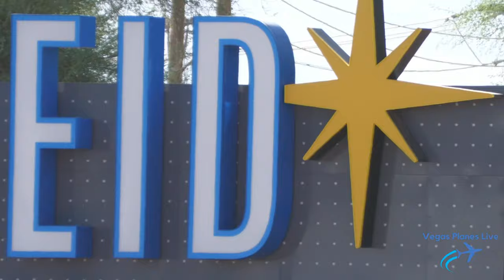WOW! LAS Foreign Affairs Heavy Jet Action Close Ups! 09-17-2024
Watch, savor and listen to close-up heavy international jet action at busy Harry Reid International Airport (LAS) near the world-famous Las Vegas Strip! If you love Boeing Triple-7s, Dreamliners and quad-jet Airbus 340s, then watch Vegas Planes Live's WOW LAS Foreign Affairs Heavy Jet Action Close Ups! We feature big jetliners from Edelweiss, Norse Atlantic, KLM's Orange Pride 777 and British Airways widebody to Gatwick --- all from the same, sunny, desert afternoon! Vegas Planes Live is a family video team bringing you the best aviation action from the entertainment capital of the world. Harry Reid International is one of the Top 10 Busiest Airports in the United States, serving more than 57.6 million passengers. LAS has four runways often seeing simultaneous takeoffs and landings.